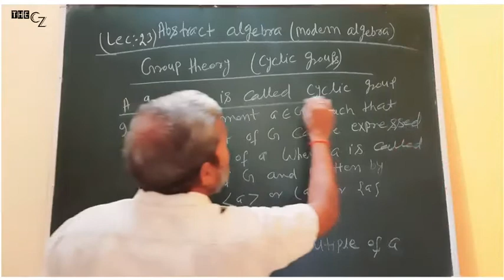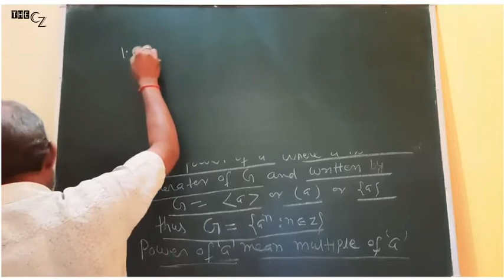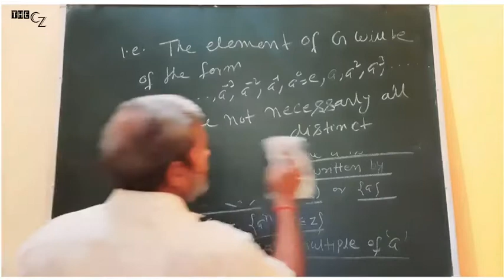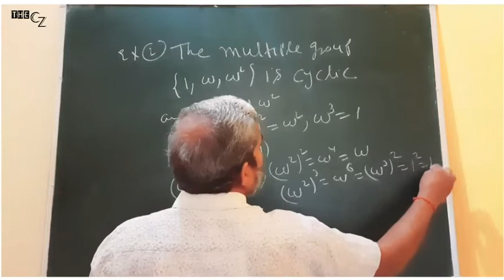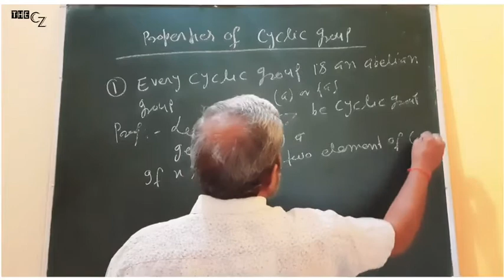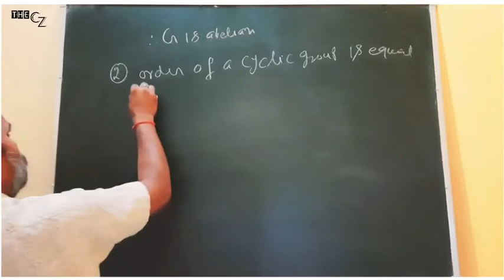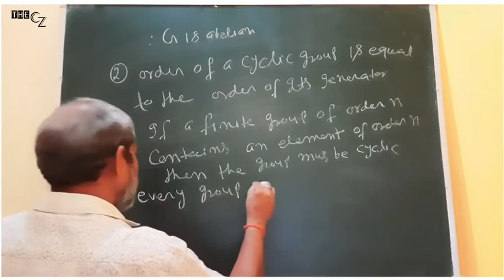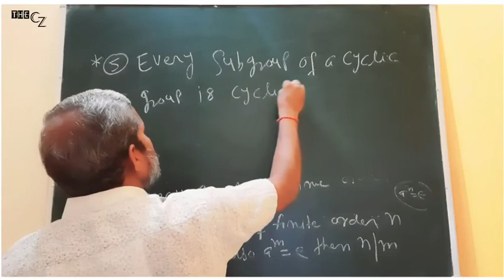L23 - CYCLIC GROUPS || GROUP THEORY || ABSTRACT ALGEBRA || JITENDRA SIR.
COMPLETE B.Sc MATHEMATICS HONOURS OF ALL SEMESTERS (FROM I to VI) BY

JITENDRA SIR (25 YEARS+ TEACHING EXPERIENCE)

MORE FREE COURSES ARE AVAILABLE. JUST VISIT THIS CHANNEL ✌✌

LIKE OR DISLIKE VIDEO AS PER YOUR OPINION AND SHARE YOUR VIEW BY COMMENTS